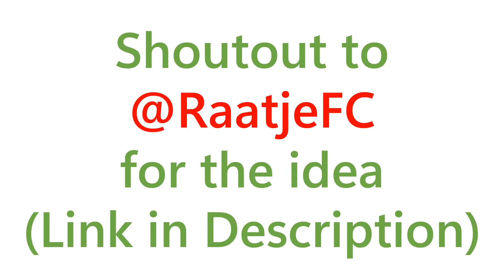New York Cosmos CAC RTG Episode #8 Going for the American Treble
The New York Cosmos were one of the first superstar lead teams in the USA. In this series through FIFA Create a Club Career Mode I have revived them. Each episode will be half a season and will end when I win the treble.